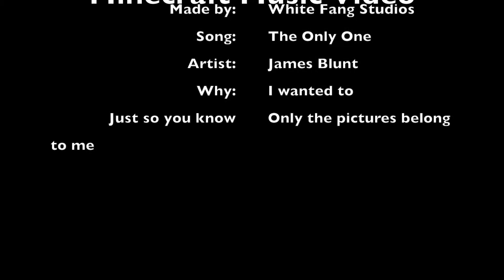Minecraft Music Video #5: The Only One, by James Blunt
Comment how I did! Share the Video with your friends!

Friends!

International Bears Team Stuff!

Music is fun!